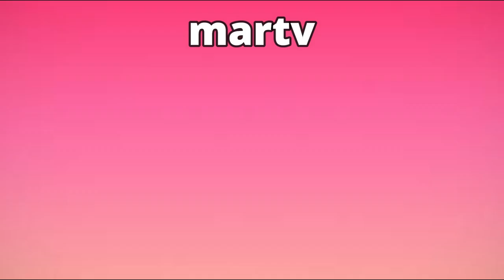ALEJA SE HARA CIRUGIAS CON EL PREMIO DEL DESAFIO 2023